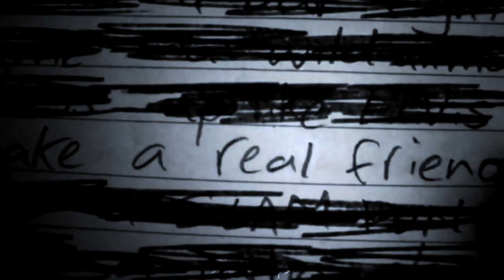Sonic The Hedgehog ~ All Alone (Spoiler edit)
[HD Please!]

I love Roger Craig Smith as Sonic, honestly, he is my favorite, but Ben Schwartz did such a phenomenal job, the range he has, he delivered Sonic so well, and the depth we got into with his character, it was heartbreaking, I seriously broke into tears at the end of the movie, he finally wasn't alone I really am a mess. Sonic is one of my most favorite characters, I hold him, dear, to my heart, could relate but mostly was inspired by him.

And this movie, it did so well, they had what Thanos wanted; the perfect balance.